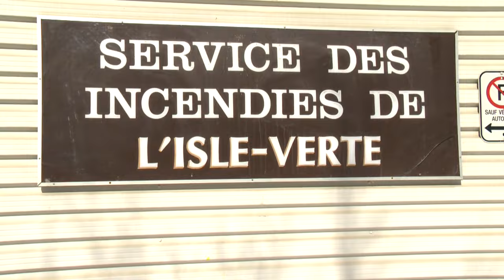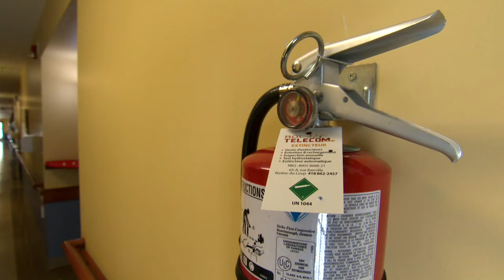10 ans depuis la tragédie de l'Isle-Verte: comment éviter un tel drame? - reportage